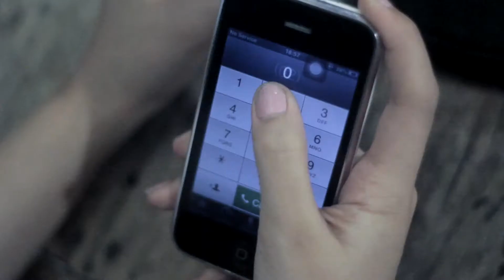Moonleaf Beats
Music brings entertainment, joy and love. Music can also bring good vibes, especially when together with Moonleaf's new hot tea in a rainy season. You don't need to be good at singing, you just need imagination and creativity to produce your own beat and share it to everyone. Let's share the good vibes through music! :)

Asst. Director
Mark Bartolome

CAST
Jazmine Ke